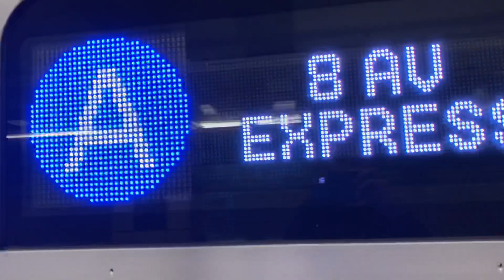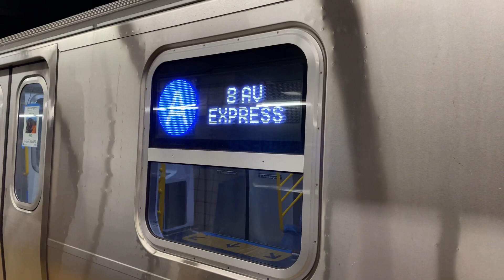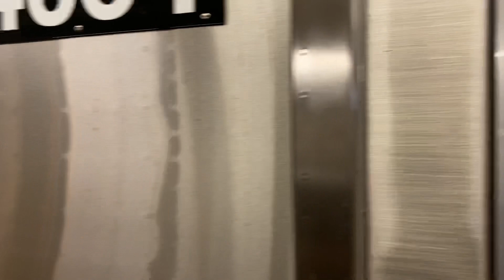R211 Arriving And Leaving Euclid Avenue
Here we can see the R211 in full display as it is signed up to A.

This is definitely a train I look forward to riding in the future.